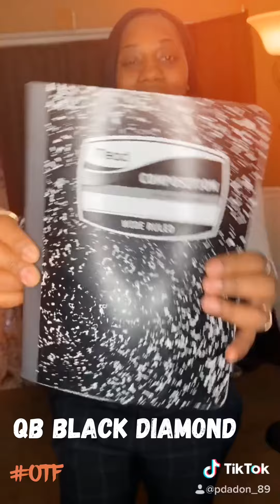Female Battle Rap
Pdadon & Phara Funeral decided to gather up some of the top names in female battle rap together to conquer the DontRushChallenge